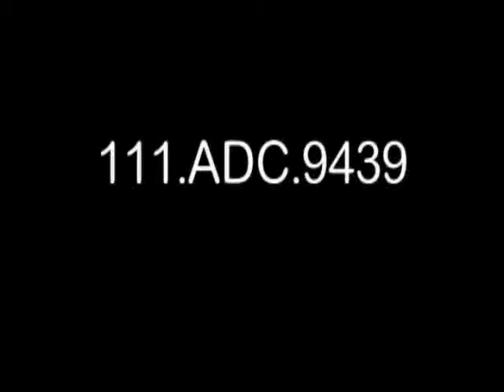EVACUATION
localIdentifier: 111-ADC-9439
naId: 23204